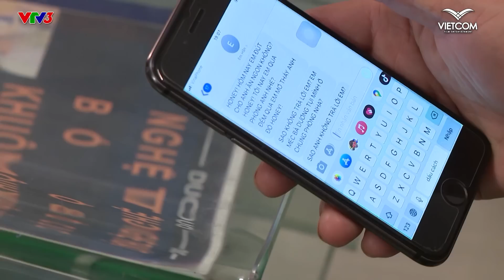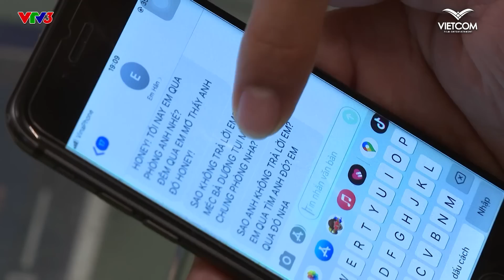"Người Bố Xa Lạ" chuộc lại lỗi lầm năm xưa khi để con cái mình cơ cực - Trọn bộ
NGÀY ĐÔI SẮM ĐỒ ĐÔI 12.12

🍀🍀(Nhiều mùi) Chai 1 Lít-500ml Dầu Massage Body Tinh 😍😍Dầu Thiên nhiên

Một người bố phải chịu đựng cảnh xa con gái 20 năm vì làm ăn thua lỗ, nợ nần chồng chất, vợ không chịu nổi nữa nên cùng con của 2 người lên thành phố và cưới 1 ông chồng giàu có. Sau 20 năm xa cách, người bố cũng tìm được người con gái đó đang quản lý xưởng gỗ cho gia đình mới. Người bố không màn sự bất lợi của bản thân mà luôn nhiệt tình giúp đỡ cô con gái đó, giúp giải quyết hợp đồng bị lỗi, giúp chấn chỉnh lại chàng rễ tương lại, giải quyết hiểu lầm của cô và mẹ chồng tương lại, thậm chí người bố đó giúp cô từ những việc nhỏ nhất. cùng theo dõi bộ phim với sự góp mặt của các diễn viên Đức Thịnh, diễn viên Oanh Kiều, diễn viên Mạnh Hùng, diễn viên Hoàng Yến.

00:00 - 19:27: Phần 1
20:00 - 38:36: Phần 2
38:40 - 57:21: Phần 3
57:25 - 1:16:14: Phần 4
1:20:00 - 1:35:16: Phần 5
1:35:20 - 1:52:52: Phần 6
1:52:55 - 2:11:27: Phần 7

► Xem phim Việt Nam hay mới nhất tại và phim hay nhất tại